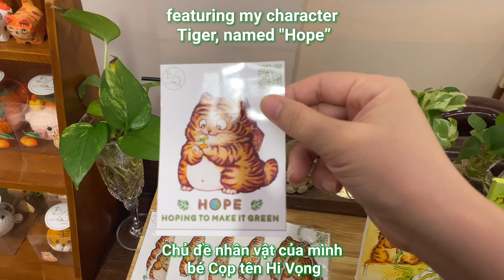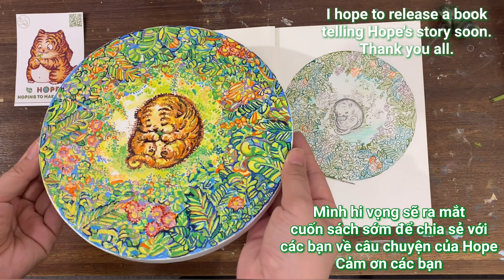How I draw "Hope" Tiger - the last guardian of the forest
For a Green Earth 🌳🍀
The Tiger “Hope” – the animal zodiac of the year 2022 created by B/S Art Studio.
In 2022, wildfires occurred in many places around the world. That inspired me to create the character “Hope” Tiger and write his story.

“Hope” is the last guardian of the forest and also a symbol of humanity's hope.
“Hope” Tiger hopes to make the Earth green again from a small sprout.
A great heart is one that is tolerant and loving towards the universe.

Please comment your requests or suggestions about the character you want me to draw.

0:00 choosing colors
0:20 sketching with pencil color on canvas
0:35 painting with acrylic colors pens
2:00 finishing